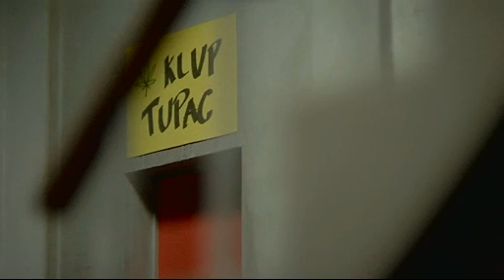Yallahrup Færgeby - Afsnit 03 - 100 pct Dansker.